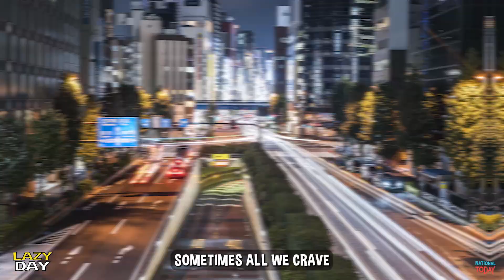National Spoil Your Dog Day and Other Amazing Holidays to Celebrate on August 10th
Here are the top 3 Holidays we're celebrating on August 10th